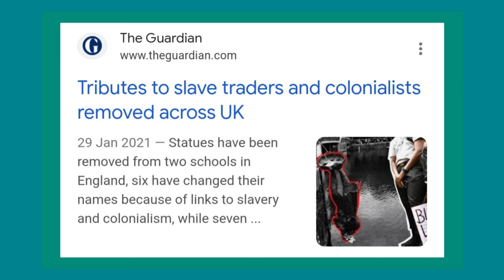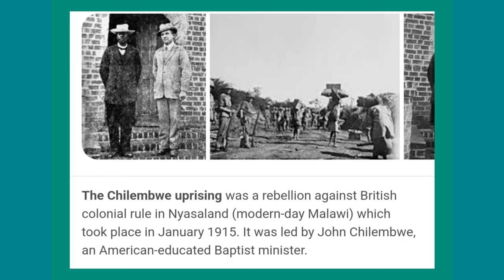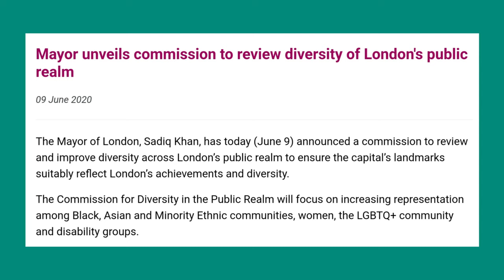Statue of Anti-British African hero now stands in Trafalgar Square, London.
The decolonisation (destruction) of our history continues. A statue to the anti-colonialist hero, from Malawi, John Chilembwe, takes pride of place in our capital city. As this goes up, statues of our very own heros are under review to decide whether they should remain or not. The insidious radical left-wing ploy to destroy and change our history and culture continues unabated.